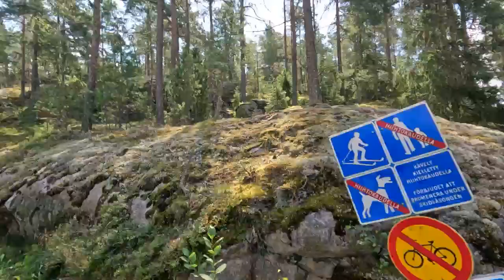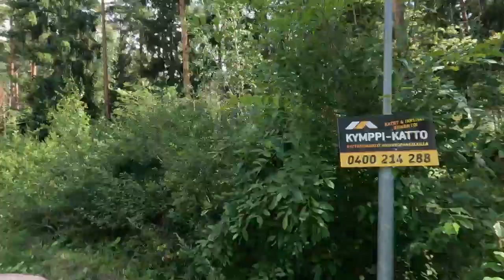Dag 4: Kjører litt tur rundt i Finland - Del 3